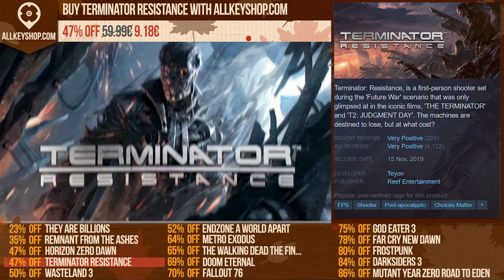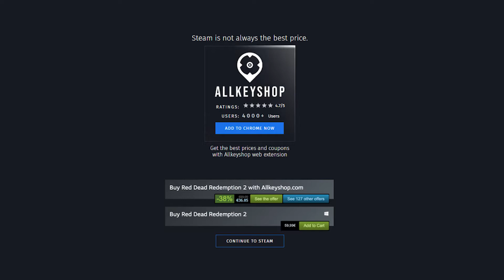Top 15 Best Post Apocalyptic Games - September 2020 Selection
0:00 They are Billions
0:20 Remnant From the Ashes
0:40 Horizon Zero Dawn
1:00 Terminator Resistance
1:20 Wasteland 3
1:40 Endzone A World Apart
2:00 Metro Exodus
2:20 The Walking Dead The Final Season
2:40 Doom Eternal
3:00 Fallout 76
3:20 God Eater 3
3:40 Far Cry New Dawn
4:00 Frostpunk
4:20 Darksiders 3
4:40 Mutant Year Zero Road to Eden